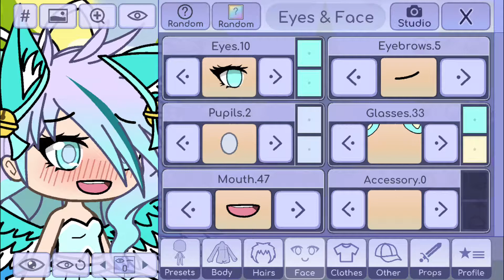Minty s wedding :3